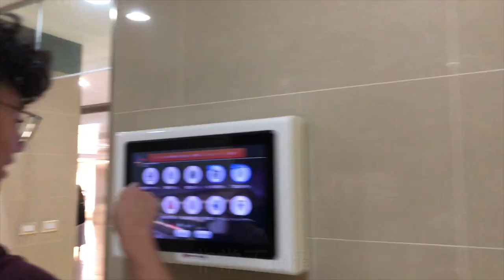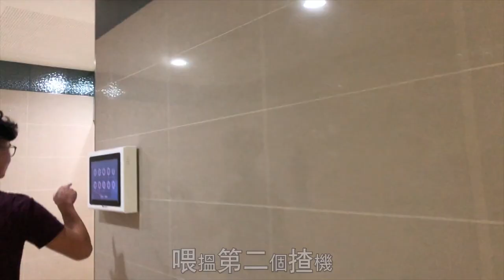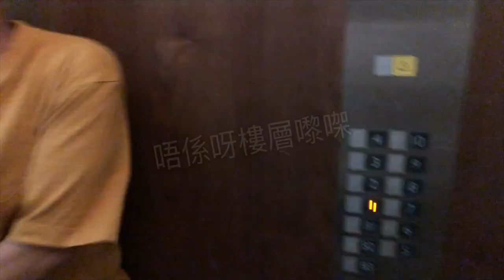【台灣vlog】Ep2 好似都係睇咗等於冇睇 五個村仔冇乜學識 對不起 普通話太勁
話說早排同班由細挽到大嘅知己去旅行
因為第一次 所以想記錄低 大過變成大廢青之後都有個美好回憶比自己